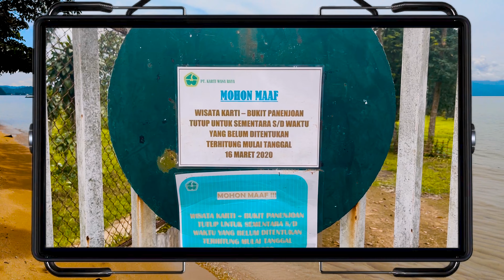FULL REVIEW PANTAI SIURI PART 4, 4K TRAVEL 2022, WISATA ALAM INDAH TENTENA POSO SULAWESI TENGAH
HTM : GRATIS !!!

PARKIR : Rp 10.000,-

HARGA SEWA :

Pondok : Rp 50.000,-/Pondok
Banana Boat : Rp 25.000,-/Orang

Jam Operasional : 24 Jam

MY REVIEW :

Keindahan : 10
Kejernihan Air : 10
Kebersihan : 9,5
Akses Lokasi : 7
Track Lokasi : Lokasi Mudah Sesuai Google Maps, Tetapi Jalan Masih Kurang Bagus
Harga : GRATIS!
Hotel/Penginapan : Ada
Camping : Bisa
Surfing : Tidak Ada (Ombak Kecil)

INFO :

Alamat : Jalan Trans Wisata, Tentena, Kec. Pamona Utara, Kab. Poso, Sulawesi Tengah 94664
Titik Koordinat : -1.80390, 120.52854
Trip ini dilakukan saat pandemi COVID19.
Trip ini tepatnya dilakukan pada tanggal 4 April 2022.

CREDIT :

- Panas by De Fam
- Lagu Anak Pelangi Pelangi
- Pengen Liburan by BOSQ
- Lagu Anak Naik Kereta Api
- C.I.N.T.A by d'Bagindas
- Corona Segera Sirna by Pujiono
- Waktuku Mandi by Jamrud
- Ending Backsound by Framelens Audio Visual (Youtube Channel)